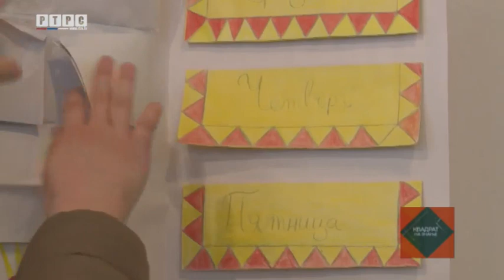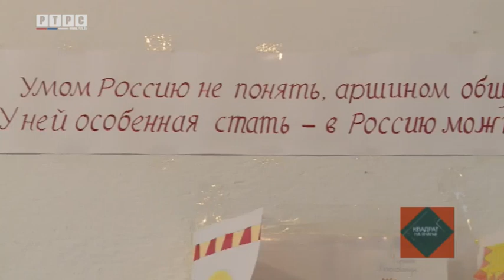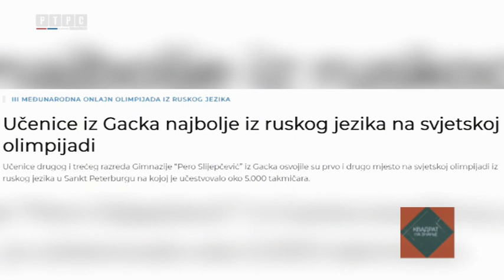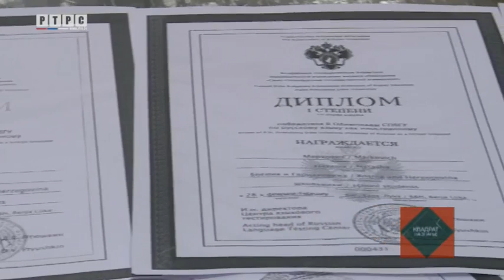Učenice iz Gacka najbolje iz ruskog jezika na svijetu